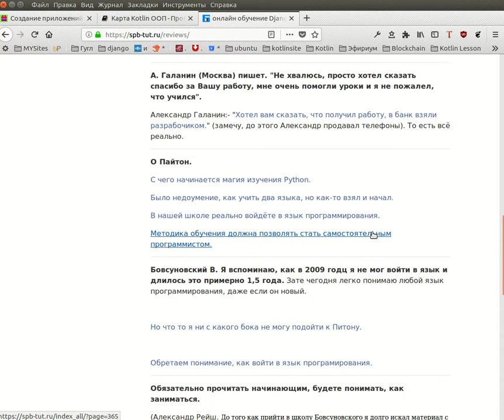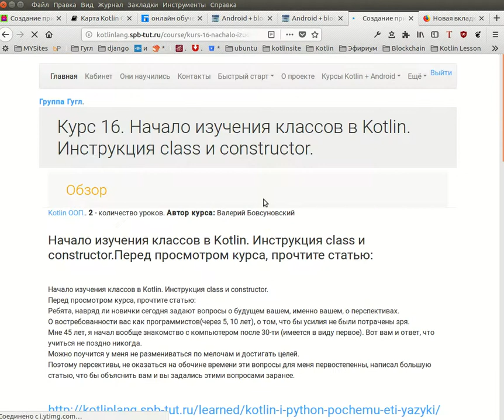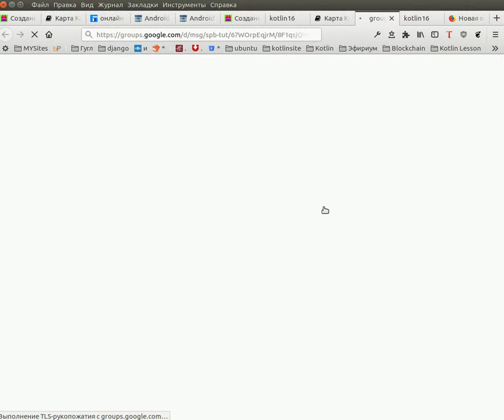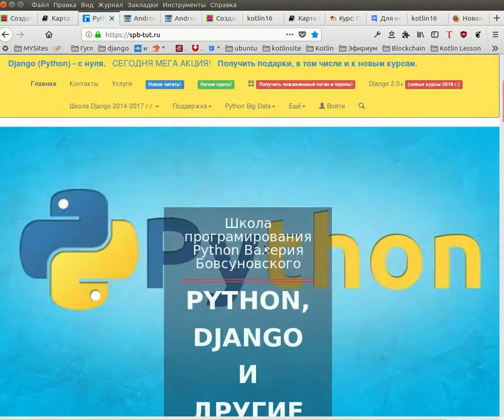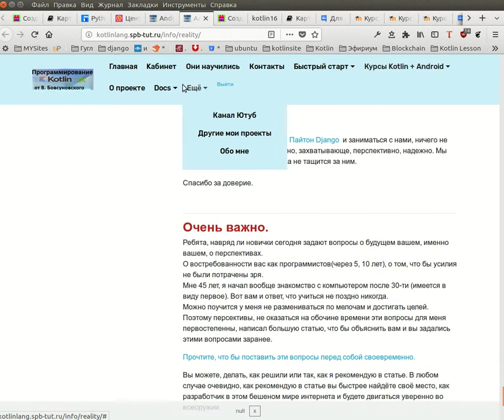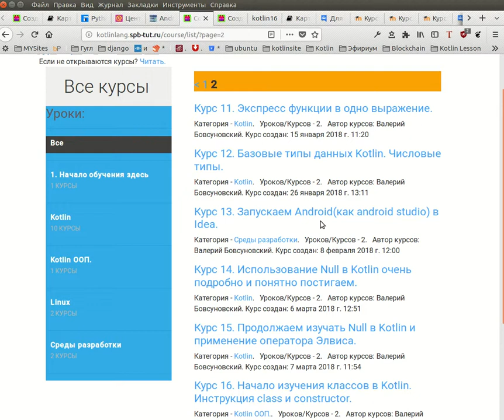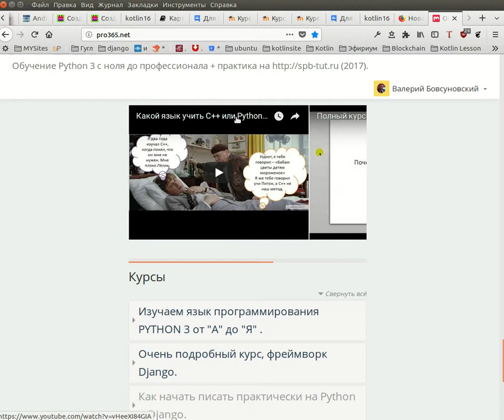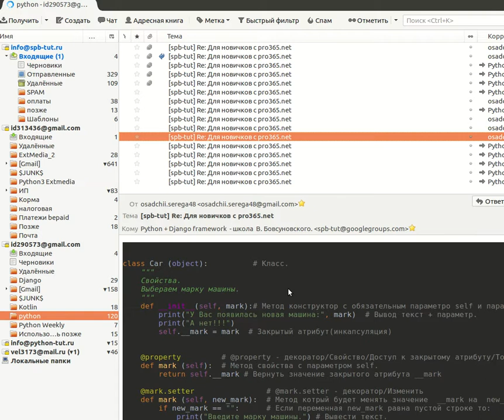Python, Kotlin, Java. Вот так просто можно изучать любое количество языков программирования.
Исповедь программиста, как правильно выбрать язык в современном мире и не прогадать.

Очень важно.

Ребята, навряд ли новички сегодня задают вопросы о будущем вашем, именно вашем, о перспективах.
О востребованности вас как программистов(через 5, 10 лет), о том, что бы усилия не были потрачены зря.
Мне 45 лет, я начал вообще знакомство с компьютером после 30-ти (имеется в виду первое). Вот вам и ответ, что учиться не поздно никогда.
Можно поучится у меня не размениваться по мелочам и достигать целей.
Поэтому персективы, не оказаться на обочине времени эти вопросы для меня первостепенны, написал большую статью, что бы объяснить вам и вы задались этими вопросами заранее.

начните с получения пожизненного доступа